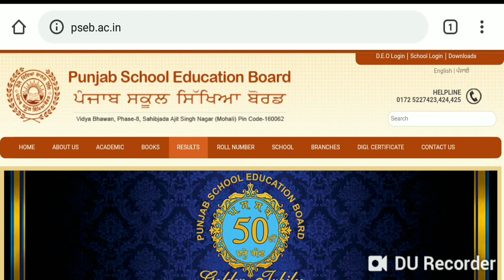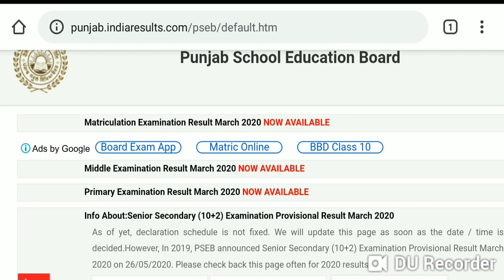BIG BREAKING PSEB 5TH , 8TH , 10TH RESULT DECLARED PSEB ➡ BIG UPDATE BOARD EXAM 2020 RESULT DECLARED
Jai hind 🇮🇳🇮🇳
Jai Bharat 🌏🌏